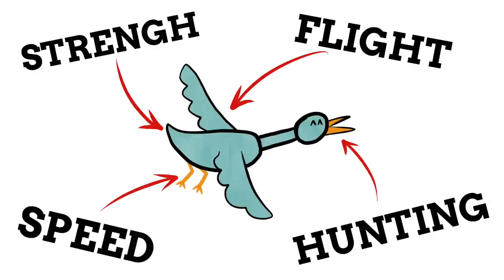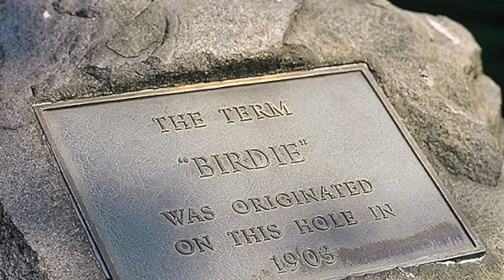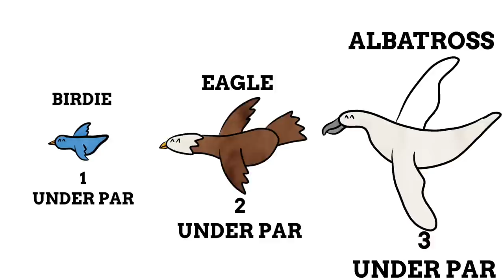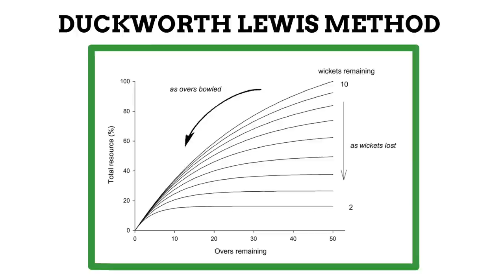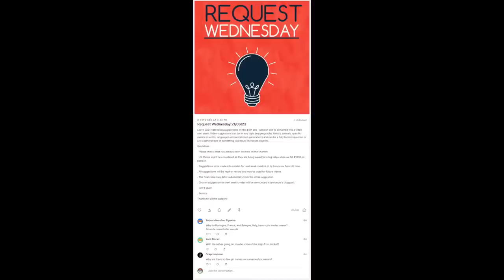Bird Names & Sports